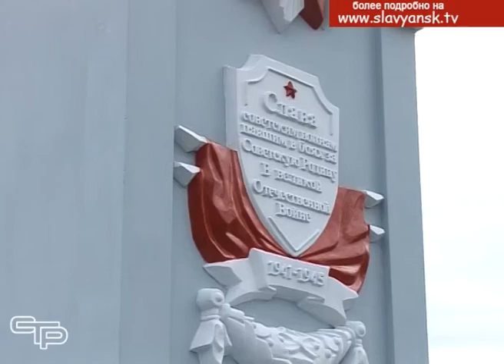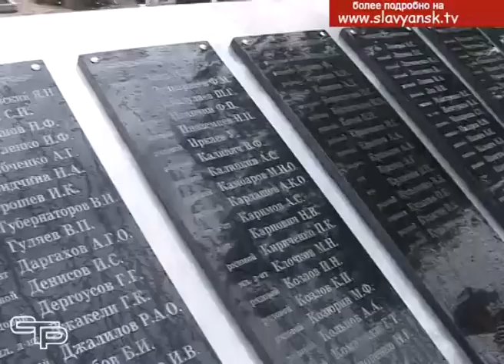Торжественное открытие отреставрированного памятника советским воинам освободителям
Мы уже рассказывали об открытии новых обелисков в честь героев Великой Отечественной войны в поселках Голубая Нива и Целинном Славянского района. И в хуторе Прорвенском Черноерковского сельского поселения  накануне Дня Победы произошло радостное событие. Подробности в нашем репортаже.